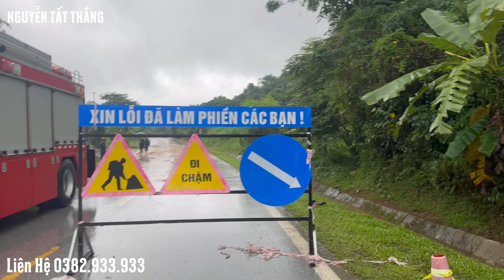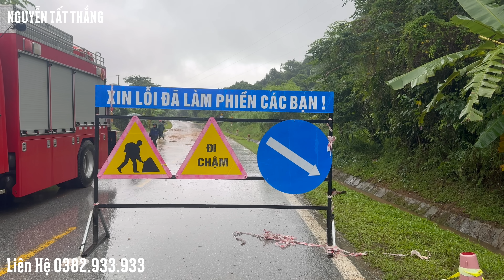Tin nóng Trực Tiếp lở cầu Ql2,người M. ất sau vụ Lũ Quét sạt lở Bắc Quang Hà Giang. Nguyễn Tất Thắng